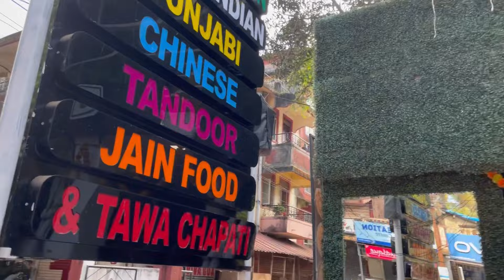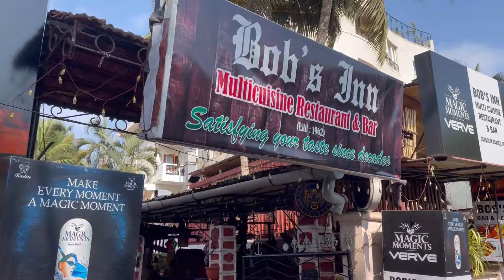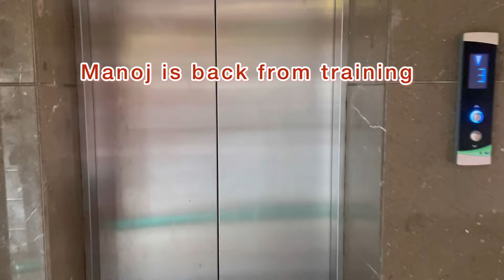Goa Vlog |Goa life|Vasco to Baga| Beach Life|Get Together| Fun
It’s Goa Time